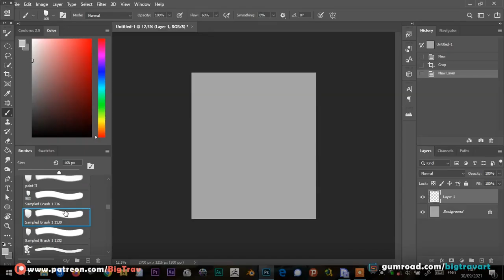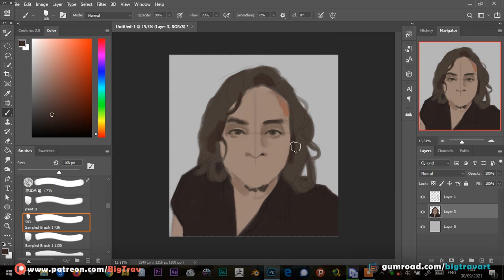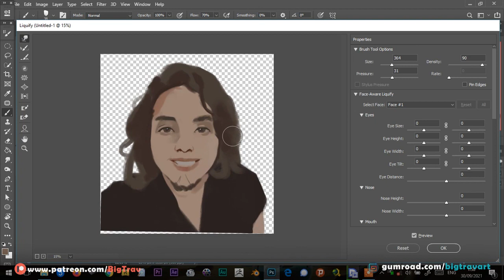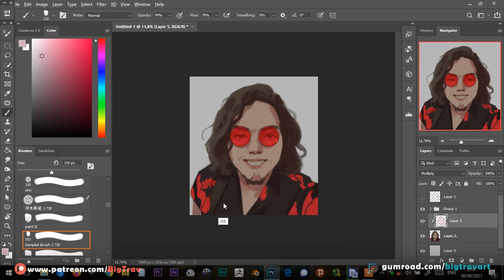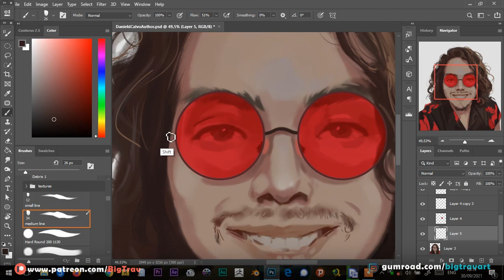Instagram Random Follower Sketch 03 Daniel D Calvo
✨Instagram Random Follower  Sketch 03✨ (1h20m)

@danieldcalvoauthor is the lucky one this time :3
Hope you like it men , cool glasses btw 😎✨

✨ Remember to use the hashtag bigtravsketch to have more chances of have one of this sketches ,you can put characters and OCs there too✨

If you are interested on printing my art,having my brushes , a bit of my process of painting or having my full res images , check out my bio links , I have a Patreon where you can support me if you like my stuff 😊✨